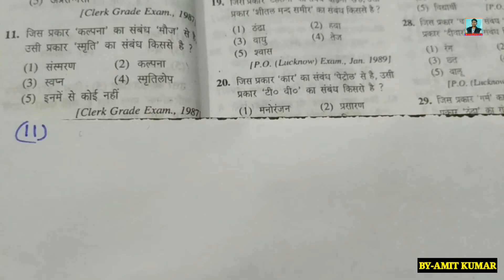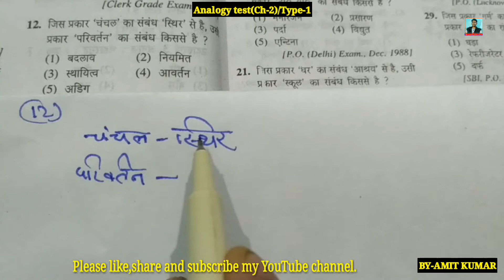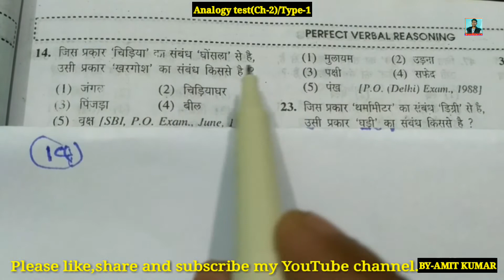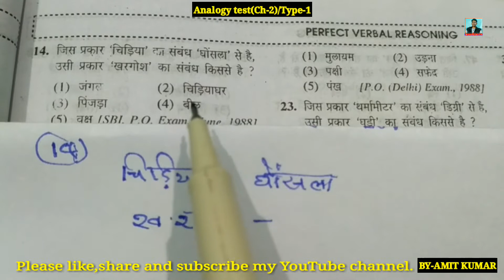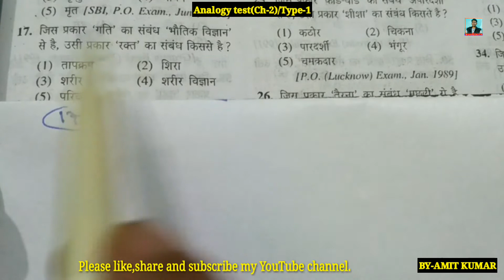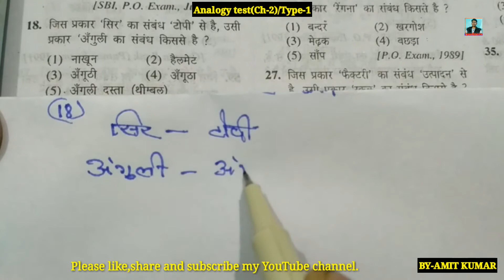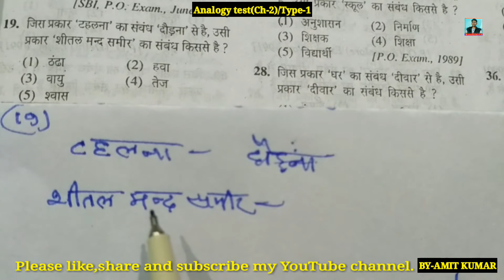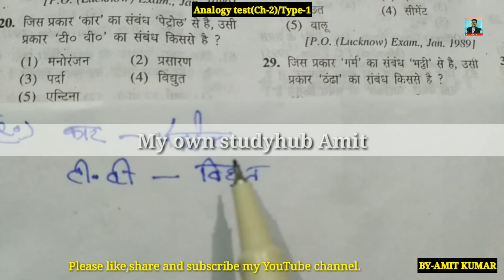Analogy Test Reasoning/Chapter-2/Type-1/Part-3/By-Amit Kumar//